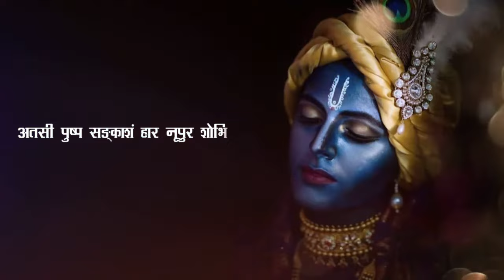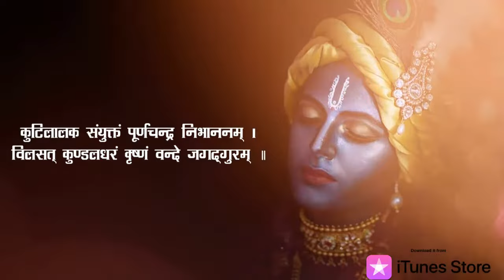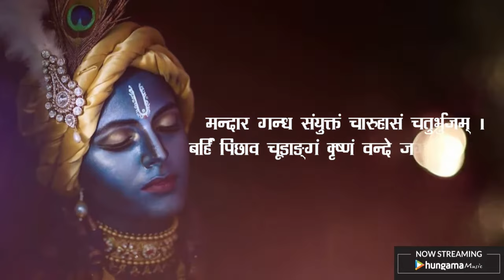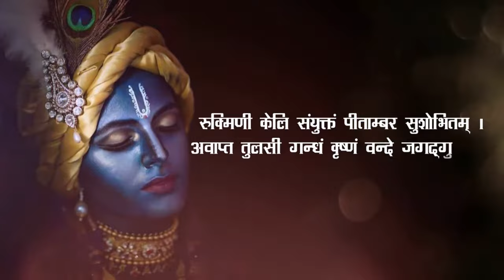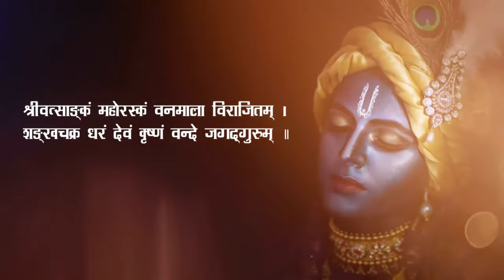Sri Krishna Ashtakam Vasudeva Sutam Deva| श्री कृष्णा अष्टकम मंत्र | Krishna Mantra|OnClick Bhajans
श्री कृष्णा अष्टकम मंत्र आपके पुराने सभी जन्मों के पाप को धो देता है , इससे आप श्री कृष्णा भगवान के समक्ष गाते रहे और आपको पुण्य मिलेगा  इस कृष्णा जन्मष्टमी को इस भजन को ज़रूर गाये  ।

Song – SHRI KRISHNA ASHTAKAM (VASUDEVA SUTAM DEVAM)
Singer – Pushpalata Borekar
Lyrics - Traditional
Arranger - Suraj Borekar
Editor - Vikas Sagar Gupta
Producer - Movietone Digital Entertainment Pvt Ltd
Music Label - OnClick Music

Song available on all global Digital Platforms